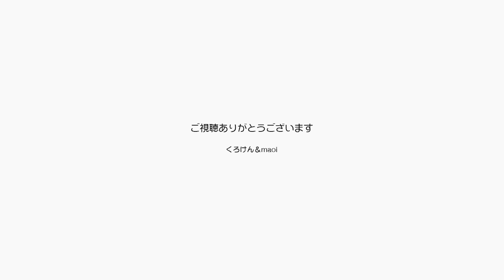秋だからですか？ジャンくんとポンちゃんが暴れます【Jean & Pont 2984】2022/9/28 保護猫ジャンけんポン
運動の秋なんですね。
ジャンくんとポンちゃんがよく走り回ったり取っ組み合ったりと、子猫がするように元気を振りまいています。
つい笑って見ているパパママは慌ててカメラを取り出しますが、なかなかその瞬間は撮れていません。
１日中撮影していないと決定的瞬間は無理だなぁ。